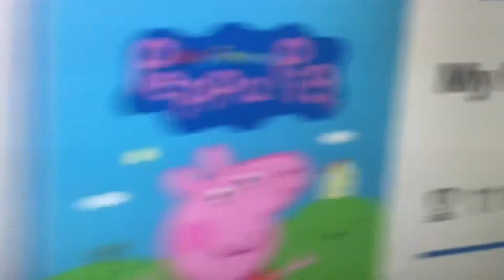My Friend Peppa Pig￼ on 100% 1000 G 11 ￼Achievement I complete the game￼